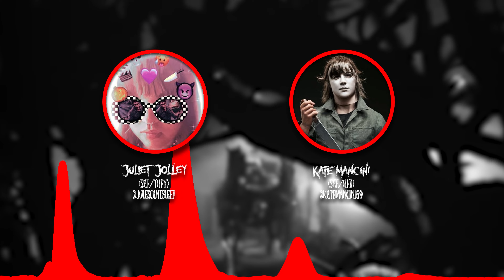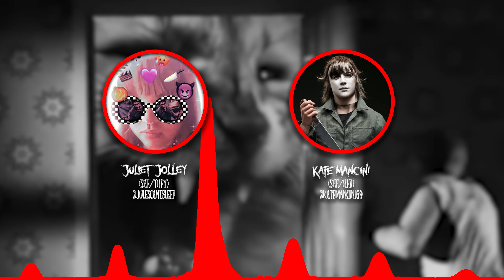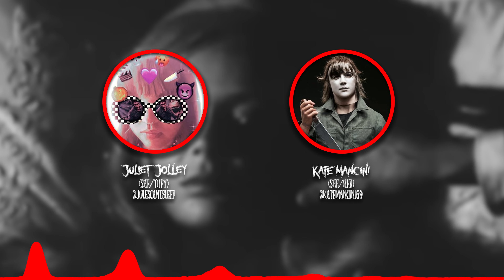How to Survive HALLOWEEN (2018)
Good evening, psychos and scream queens. Tonight's survival guide is on David Gordon Green's 2018 legacy sequel (re-quel?) to John Carpenter's classic: Halloween. Will you avoid the horrors of Michael Myers and make it out alive? Find out on tonight's installment of How to Survive, a show about making it out of your favorite horror movies without getting brutally murdered.

Sorry for all the Austin Powers references.

Chapters:
0:00 Tonight's Film
02:01 Introductions and Thoughts on Halloween
07:36 Kill #1
08:45 Kill #2
10:23 Kills #3-5
10:53 Kills #6-7
11:44 Kill #8
12:49 Kill #9
14:04 Kill #10
15:50 Kill #11
16:34 Kill #12
19:04 Kill #13
20:06 Kill #14
22:30 Kill #15
24:18 Kills #16-17
24:40 Kill #18
31:04 Conclusions

This Is Really Creepy is your home for everything creepy and scary that goes bump in the night. Join hardcore horror fans Juliet Jolley (she/they) and Kate Mancini (she/her) in deep dives into everything great and awful about horror movies, horror games, and more creepy things that will make your spine tingle.